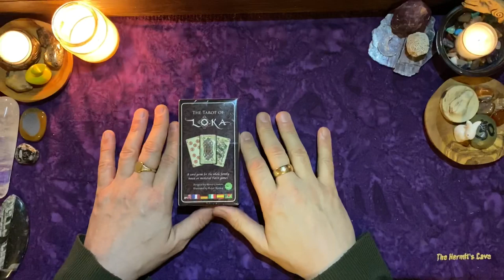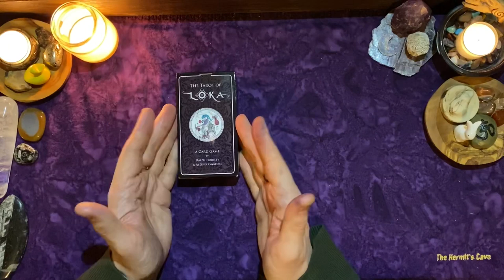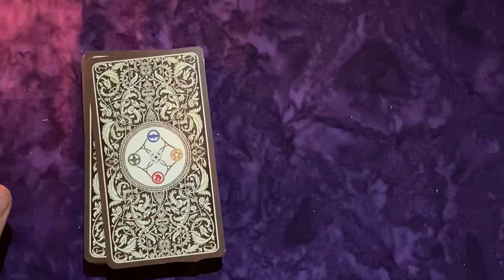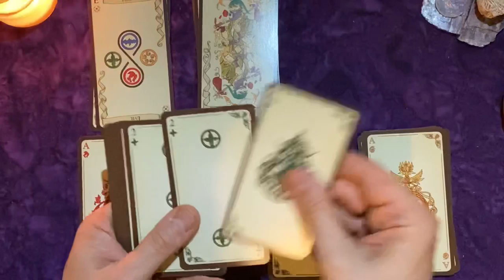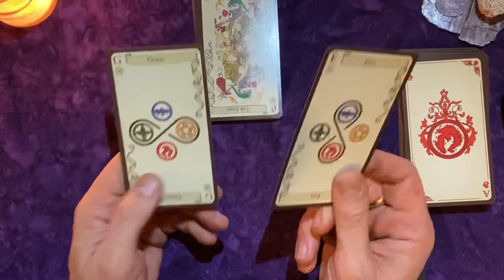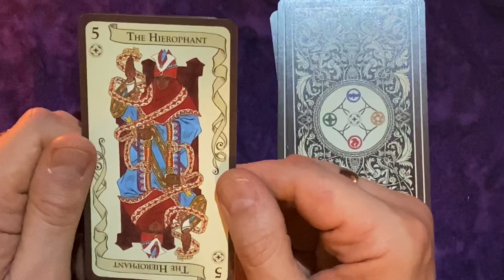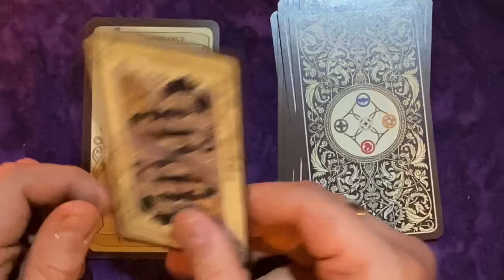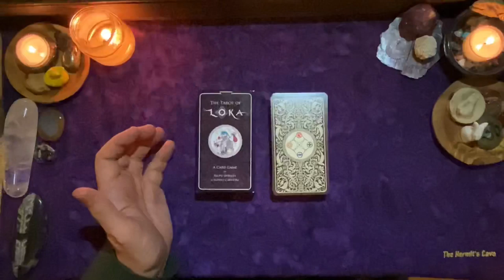Tarot of Loka - Unboxing & Walkthrough